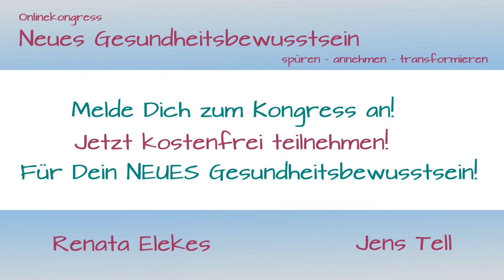Renata Elekes - Neues-Gesundheitsbewusstsein-Onlinekongress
Renata Elekes lädt Dich zum kostenfreien Onlinekongress für neues Gesundheitsbewusstsein ein.